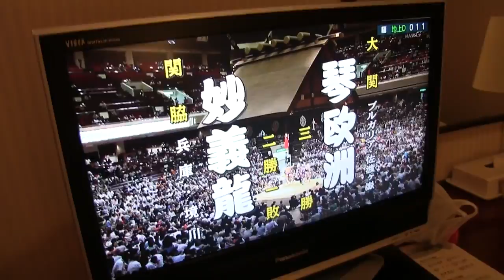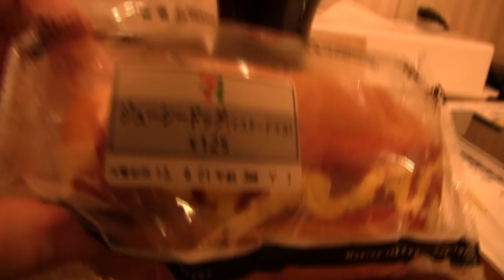Japan Live 2 - Stanza e Cibo!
I Japan Live ripartono! E come primo video cosa potevo mettere se non il cibo? ahaha non aspettatevi nulla di particolare! I prossimi Japan Live saranno sicuramente piu interessanti!